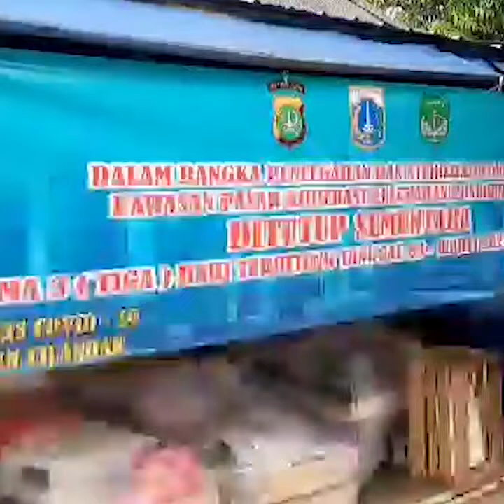Satu Pedagang Positif Covid-19, Pasar Tempel Pondok Labu Ditutup 3 Hari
TRIBUN-VIDEO.COM, CILANDAK - Pasar Tempel, Pondok Labu, Jakarta Selatan ditutup sementara selama tiga hari.

Pasar ditutup mulai hari ini, Jumat (3/7/2020) hingga Minggu (5/7/2020).

Penutupan sementara ini dilakukan menyusul temuan kasus positif Covid-19 di Pasar Tempel.

"Jadi tanggal 19 Juni 2020 lalu kita melakukan tes swab di Pasar Tempel. Ada 53 pedagang yang dites, satu orang dinyatakan positif Covid-19," kata Camat Cilandak Mundari saat ditemui di lokasi.

Pantauan TribunJakarta.com, spanduk yang berisi pengumuman penutupan Pasar Tempel sudah terpasang.

Seluruh area pasar juga telah disemprot cairan disinfektan.

Bukan hanya Pasar Tempel, Pasar Jaya Pondok Labu dan Pasar Becek yang lokasinya bersebelahan dengan Pasar Tempel juga disemprot disinfektan.

Penyemprotan ini dilakukan oleh Detasemen Kimia, Biologi, dan Radioaktif (KBR) Gegana Korps Brimob Polri dan Pemadam Kebakaran.

Artikel ini telah tayang di Tribunjakarta.com dengan judul Satu Pedagang Positif Covid-19, Pasar Tempel Pondok Labu Ditutup 3 Hari,
Penulis: Annas Furqon Hakim
Editor: Erik Sinaga